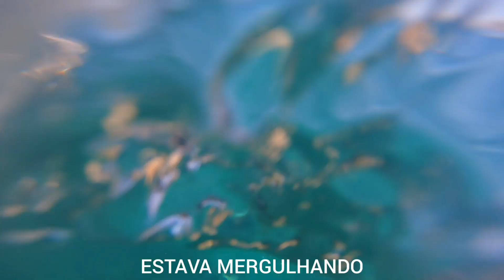ESTAVA MERGULHANDO HA 5 METROS DE PROFUNDIDADE QUANDO ISSO ACONTECEU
CONHEÇA OS PRODUTOS QUE FAZEM PARTE DA MINHA VIDA
NA SEMANA DO CICLONE BOMBA SAÍMOS DE SANTA CATARINA PARA NADAR ATÉ ATÉ ESSA ILHA COM AVES INCRÍVEIS, O MUNDO DAS AVES  QUE DANÇAM ALÉM DE IRMOS CONHECER AS LINDAS PRAIAS DE ARRAIAL DO CABO RJ, EM TRIP COM BOI SELVAGEM, FABIAO E AVATAR, SAIMOS DE BALNEÁRIO CAMBORIÚ E EM SEGUIDA DO AEROPORTO DE NAVEGANTES ATÉ RIO JANEIRO, PEGAMOS UM ÔNIBUS ATE ARRAIAL DO CABO E NOS HOSPEDAMOS NO HOTEL PIER "SUPERRECOMENDAMOS", O POVO DE ARRAIAL DO CABO ATENDEM MUITO BEM ALÉM DAS PRAIAS SER MARAVILHOSAS COM ÁGUAS CLARAS.